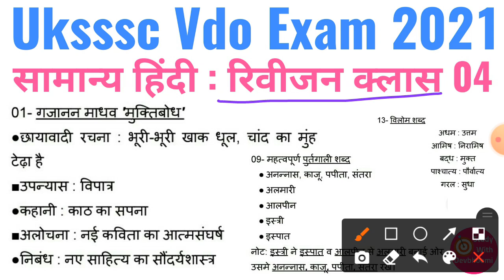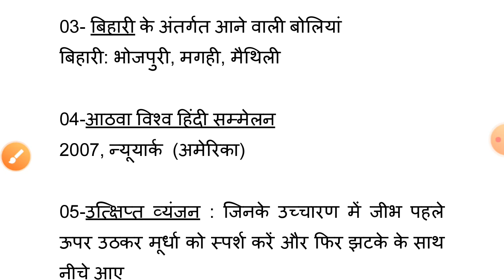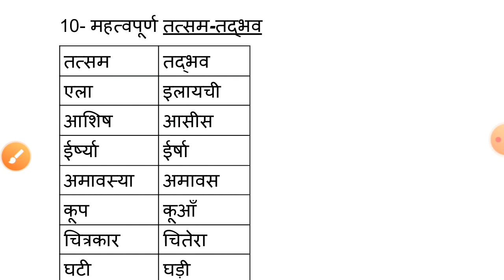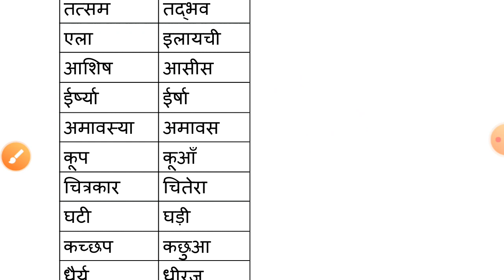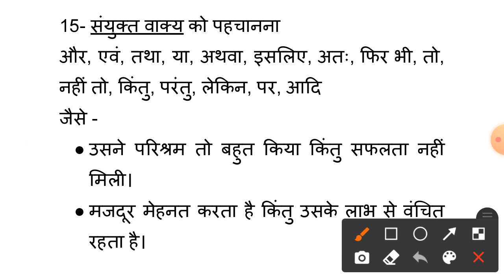Uksssc vdo सामान्य हिंदी रिवीजन क्लास 04😍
सामान्य हिंदी रिवीजन क्लास 04 😍

.Pdf/E-books.

Uksssc Exams,
Uksssc Latest Notification,
Uksssc Latest Job,
Uksssc Today News,